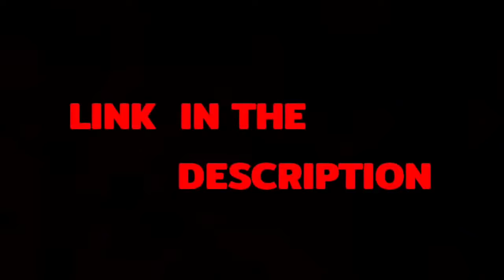ex ka saath sex new hindi video||Mix south 96